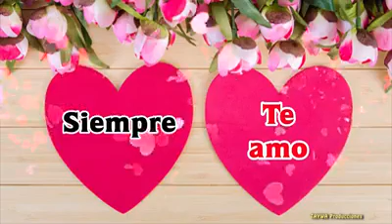❤️Te amo❤️/Estados para whatsApp